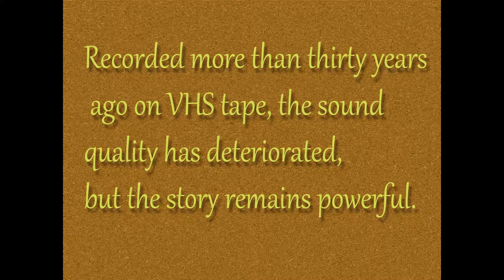Lydia Micheletti - 1980 Interview